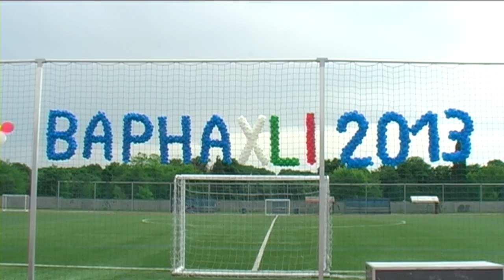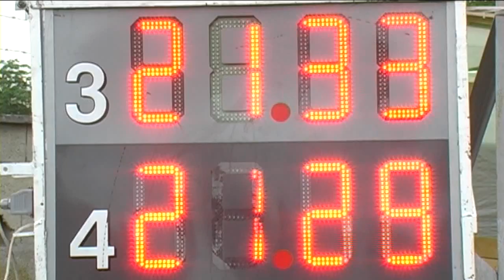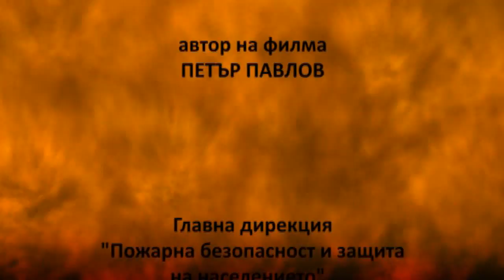Пожароприложен спорт - Варна 2013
[10:46:54 | Edited 10:47:09] Петър Павлов: От 4 до 6 юни 2013 г. в град Варна се проведе 41-ви Републикански преглед по пожароприложен спорт за пожарникари. В турнира участваха представителните отбори от Областните управления по Пожарна безопасност и защита на населението на всичките 28 области и Академията на МВР-София.

Съгласно правилника на Българската федерация по пожароприложен спорт в отборите бяха включени, както служители на МВР, така и членове на спорните клубове - представители на студентската младеж от Варненския свободен университет „Черноризец Храбър". Официален сайт на Варненски свободен университет "Черноризец Храбър"